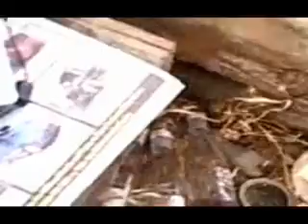Much To Do About Duningan California Road Trip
Kenny Smith's Northeast Yolo County road driving trips around the neighborhood.